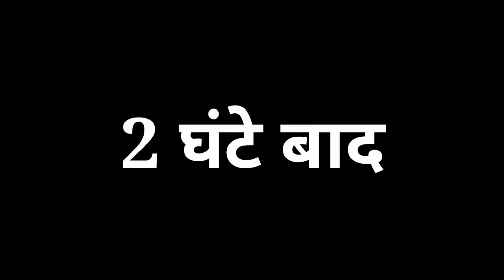घर पर बनायी Oreo Ice Cream | How to make Oreo Ice Cream | Homemade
Hello Guys,
My Name Jitendra Kumar And Welcome to Aapka Apana YouTube Channel Experiment Guruji Me Swagat Hai 🙏

Guys Aaj Ki Is Video Me Maine Aapko       Ummeed Hai Aapko Is Video Kuch Nya Sikhne Or Kuch Alag Dekhne ko Mila hoga.

Apne Chote Bhai Ko Follow Karna🖐️

Experiment Guruji
From - Uttar Pradesh ( India ) @ExperimentGuruji